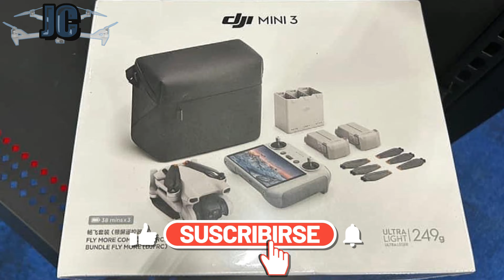Nuevo DJI MINI 3 "NO" PRO | Será el sucesor del MINI 2?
Nuevo DJI MINI 3 "NO" PRO esta surgiendo o mejor dicho esta siendo lanzado este mes de diciembre 2022 por DJI en drones de consumo MINI y que será el hermano menor del MINI 3 PRO y que probablemente sera el sucesor del MINI 2.

Precio, especificaciones y mis teorias sobre este dron MINI de DJI el MINI 3 a secas, es decir, no PRO.

Mavic Air 2 Fly More Combo con DJI Care Refresh PRECIO NUEVO PROMOCIÓN

Amazon.es - Mavic Air 2 Fly More Combo

Amazon.com - Mavic Air 2 Fly More Combo

AMAZON ES

AMAZON USA

AMAZON ES

AMAZON USA

MINI DRONE el mejor para practicar nuestros vuelos con un dron PRO, seguro y fácil:

Link de compra Nuevo Dron FIMI X8 SE 2022 JOSEPH JC CHANNELS desde la tienda Oficial de FIMI, Banggood y Aliexpress: